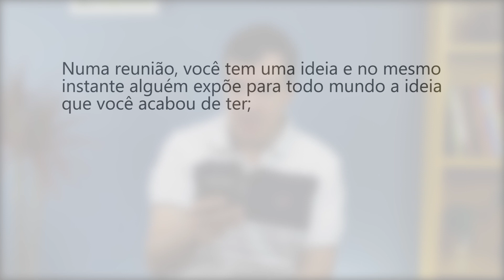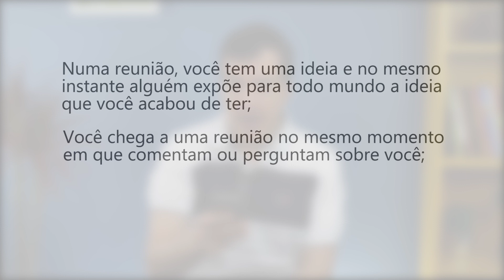QUAL É O SEU SUPERPODER? | Espiritualidade na Prática #160